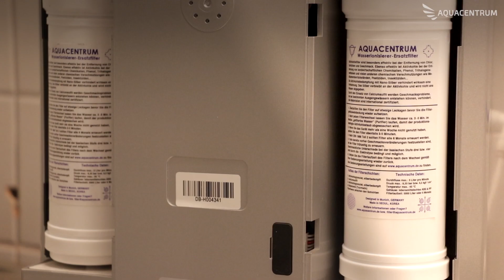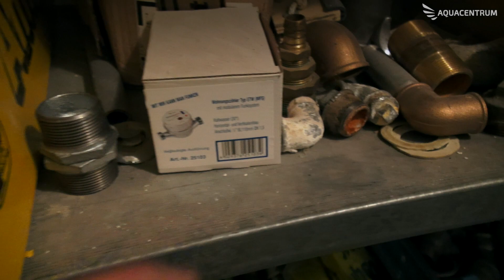How to: Hauseingangsfilter ausbauen! Rohr einbauen | Trinkwasser an der Zapfstelle filtern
Du kannst mir hier zuschauen, wie ich diese, für uns sinnlos gewordenen Hauseingangsfilter ausbaue und stattdessen ein Stück Wasserrohr mit einer Verschraubung in die Leitung einbaue.
Die Filter sind eigentlich Super, jedoch in jedem unserer Geräte sind schon ein oder zwei solcher Filter eingebaut. Zusätzlich haben wir vor allen Geräten einen Aquaphorfilter mit Keimsperre gebaut, deshalb kommen diese jetzt weg.
Denn in jedem nicht benutzten Stück Rohr oder auch in den Filtern, die ich schon abgebaut hab, hat sich ein Biofilm gebildet, der einen Nährboden, für alle möglichen Sachen bildet, die man dort nicht haben will.
Also, zur Sache. Nachdem ich das Hauptventil abgesperrt und am Wasserhahn den Druck abgelassen habe, löse ich die Verschraubungen an den Filtern mit einem 36 er Gabelschlüssel.
Zum Glück sind diese Flachdichtend, mit Überwurfmutter angebracht. Ist immer gut, mindestens einen Eimer und ein Paar Lappen zur Hand zu haben denn Wasser kommt meistens raus und ich kann gleich den Inhalt des Filters ausleeren.
Beim zweiten Filter, die selbe Prozedur. Wobei mir allerdings eine Rohrzange die Arbeit erleichtert, da ich dort nicht so gut mit dem Gabelschlüssel hinkomme.
Dadurch mag uns Youtube auch noch lieber und noch mehr Menschen können unsere Videos sehen.
So, jetzt hab ich nur noch die Verschraubungen im Rohr, diese rauszubekommen hilft mir wieder die Rohrzange, ein 30 er Gabelschlüssel, ein Sanitär-Kreuzschlüssel mit Verlängerung aus der Stufe einer alten Aluleiter.
Wie man sieht, klappt es nicht immer so, wie ich mir das Vorstelle. Also immer schön Flexibel bleiben und verschiedene Möglichkeiten ausprobieren.
Die Verschraubung auf der andern Seite geht genau so. Das zeige ich jetzt nicht, weil mir das Video sonst zu lang wird.
Bisher sieht schon mal alles ganz gut aus. Jetzt gehe ich in die Werkstatt und bastel mir mein neues Rohrstück mit Verschraubung. Zum Glück habe ich eine 3/4 Zoll Verschraubung und passende Doppelnippel, also Rohre mit Gewinde.
Schade für euch, sonst hätte ich euch noch das Gewindeschneiden mit einer Schneidkluppe gezeigt.Als erstes brauche ich eine grobe Feile, mit der ich das Gewinde der Doppelnippel anraue, damit der Hanf nachher besser auf dem Gewinde hält.
So sieht das dann aus.Den Hanf im Uhrzeigersinn vom Gewindeende zum Anfang hin, auf das Gewinde aufbringen und Dünn mit Neofermit, eine Dichtpaste, einschmieren.
Mit Hilfe meines Schraubstocks bereite ich meine Verschraubung schon mal vor.
Indem ich den Doppelnippel dort einspanne und die Verschraubung schon mal, auf die beiden Rohrstücke aufschraube.Das zweite Stück spare ich mir an dieser Stelle auch wieder. Schreibt mir doch bitte in die Kommentare, ob ihr andere Installationen sehen möchtet.
Wenn genug Nachfrage besteht, mache ich dann dazu ein Video.Wieder zurück an meiner Baustelle, teste ich zuerst, ob das auch so passt, was ich da fabriziert habe.
Wenn ja, schraube ich nun die beiden Doppelnippel mit der Verschraubung in meine bestehende Installation.Achte natürlich darauf, das ich die Überwurfmutter auf der einen Seite mit drauf habe.Füge noch die passende Flachdichtung in die Verschraubung
und schraube diese fest.
Klick Teilen, hier unter dem Video, falls Du dieses Video hilfreich findest.
Teile es mit jemandem, dem es auch helfen könnte!Noch weiter unten in der Beschreibung findest Du nützliche Links z.B. um Dein Trinkwasser zu Analysieren.
Fertig, jetzt mache ich noch eine Dichtigkeitsprüfung d.h. ich gebe wieder Wasserdruck auf die Leitung um zu sehen, das alles Dicht ist.